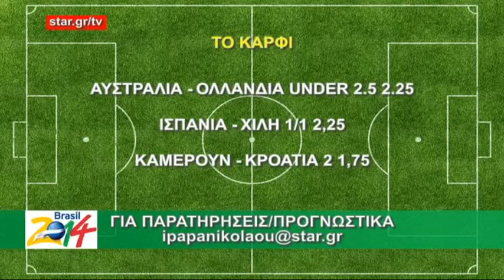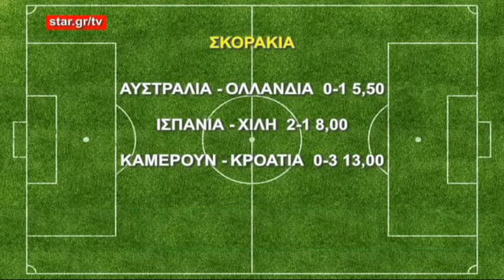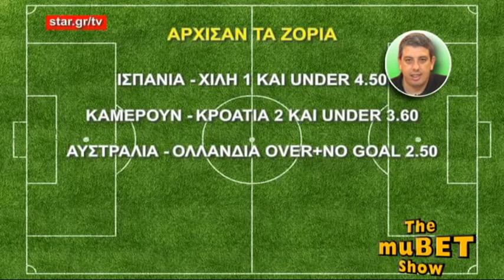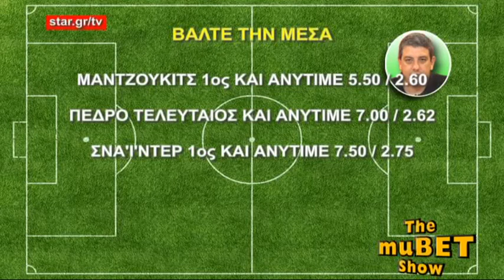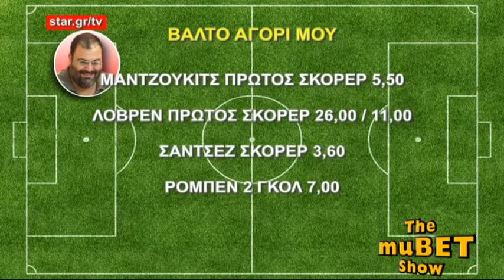The MuBET Show - 18.6.2014 - Web TV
Με τον Θοδωρή Ζαρμακούπη και τον Ηλία Παπανικολάου
Μαζί τους σήμερα ο Μάκης Διόγος και η Elizabeth

Η εκπομπή μεταίδεται καθημερινά τις ημέρες του Mundial της Βραζιλίας μέσα από το Web TV στο